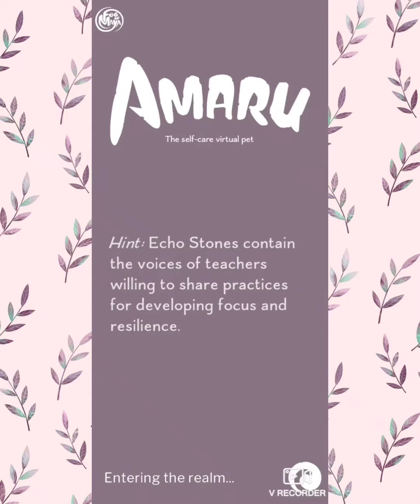Amaru: Daily Bond Feature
Amaru virtual pet app just added a daily bond feature. Watch for tips and tricks to raise your bind with Amaru.